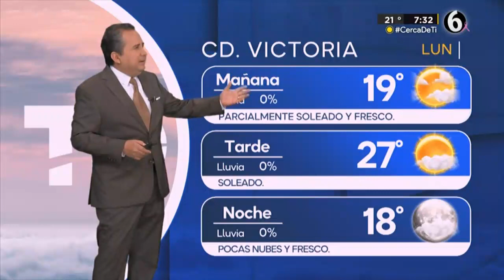𝐏𝐑𝐎𝐍𝐎𝐒𝐓𝐈𝐂𝐎 𝐃𝐄𝐋 𝐓𝐈𝐄𝐌𝐏𝐎 𝟏𝟔 𝐃𝐄 𝐎𝐂𝐓𝐔𝐁𝐑𝐄 𝟐𝟎𝟐𝟑 🌈☀